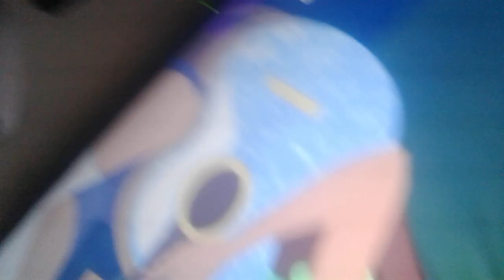lolirock/winx best moments